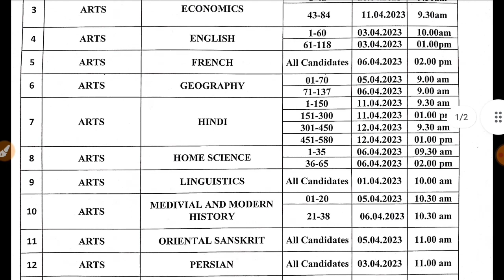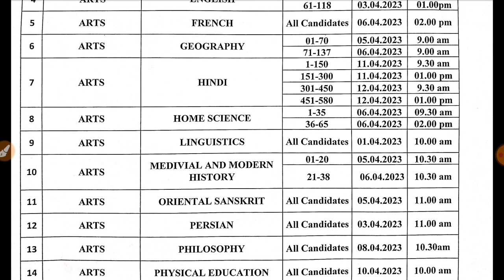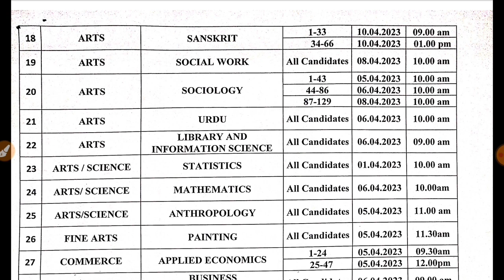P. HD ADDMISSION 2022-23| LUCKNOW UNIVERSITY P. hd ADDMISSION 2022-23|INTERVIEW & DOC VERIFICATION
आप सभी छात्र-छात्राओं से अनुरोध है कि आप सभी लोग हमारे फेसबुक पेज से जुड़ें जिसमें आपको समाजशास्त्र से संबंधित 10 MCQ Question मिलेंगे जो आपकी आने वाली परीक्षाओं के लिए महत्वपूर्ण होंगे

UGC NET|GRF Sociology
NTA UGC NET|JRF
Mock test sociology
Sociology practice set
NTA UGC NET Sociology practice
 sociology practice set
 jansankhya aur Samaj
 Matra Mrityu Dar
 UGC practice set
 UGC NET jrf sociology practice set
 sociology mock test
 sociology previous year question paper